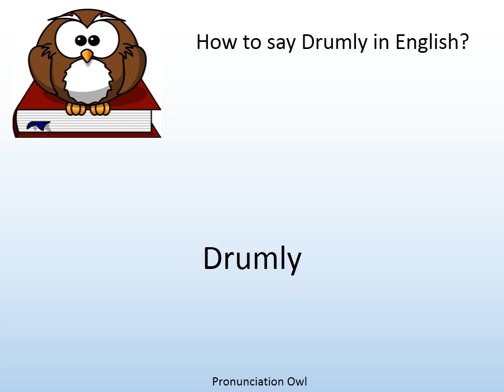How to say Drumly in English? - Pronunciation Owl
How to say Drumly in English? Learn the pronunciation of Drumly!